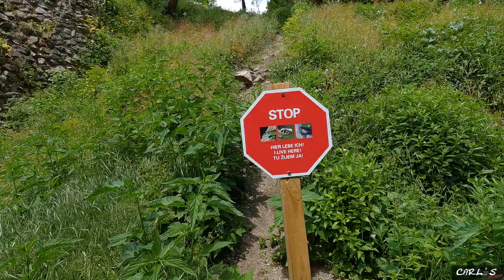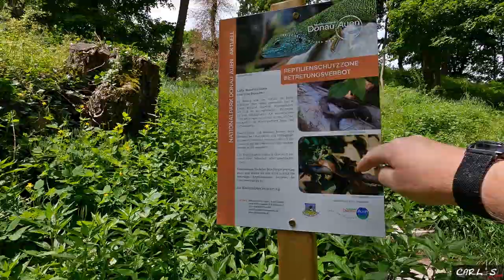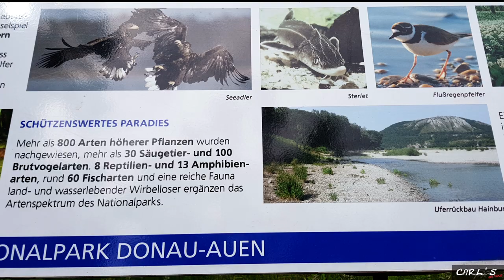Kleine Runde zur Ruine Röthelstein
555 - Diesmal gehen wir zur Ruine Röthelstein. Ich hoffe das wir da ein paar schöne Ausblicke bekommen. Aber mehr dazu im Video.

⚡️Film Ausrüstung ⚡️

⚡️ Schlafen ⚡️

⚡️ Rucksäcke ⚡️

⚡️ Diverses ⚡️

⚡️ Mückenschutz ⚡️